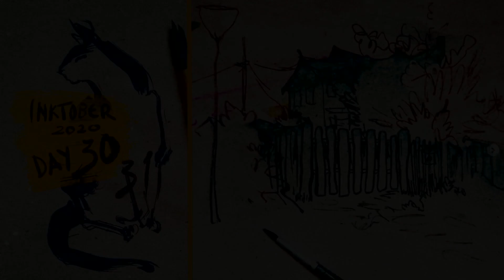INKTOBER 2020 // Days 30 and 31.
Days 30, 31, no prompts.